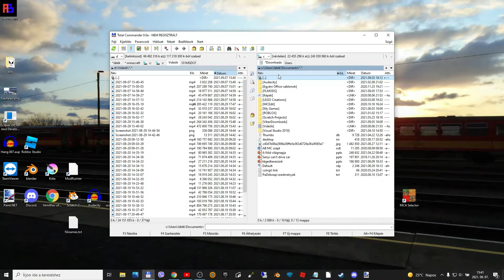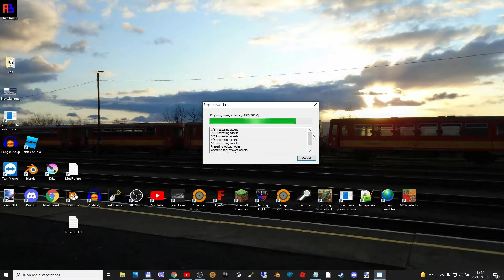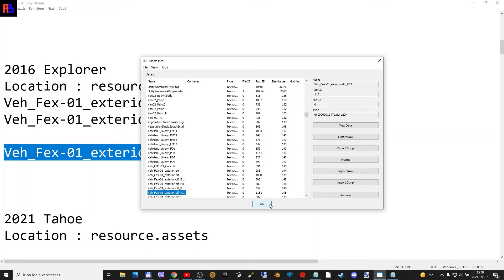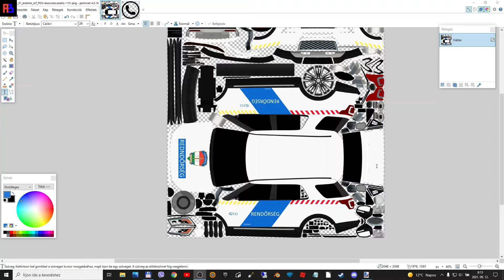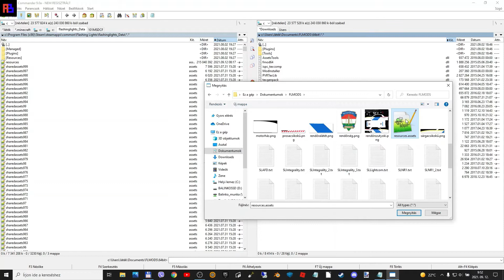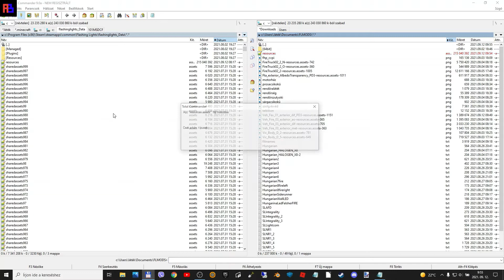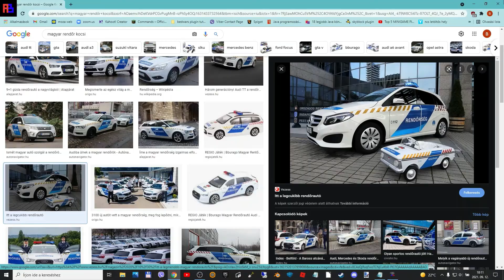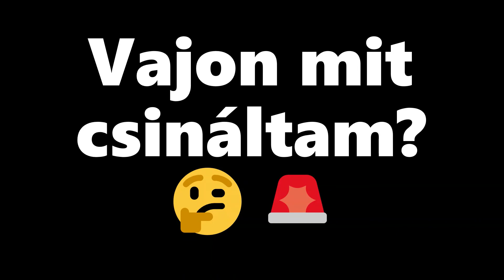[ELAVÚLT] Flashing Lights mod készítés magyarul kocsi textúrázás, egyedi villogás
FIGYELEM! Ez a videó az official mod support miatt elavúlt! Hamarosan jön egy újabb videó a új modolasról!
Nyisd le e leírást! 📢

--x-X- 💾Letöltések💾 -X-x--

-x-X🎶--Eredeti zenék--🎶X-X-

-x-X X-X-

-x-INFÓ-x-
-mikrofon-
Tascam tm 80
-mikrofon állvány-
Soundsation ST-50M
-videó felvevő-
OBS Studio
-Egér-
Logitech M280

ABalinko 2021
0:00 - Intro
0:12 - textúra módosítás
8:08 - textúra berakása
13:30 - egyedi villogás készítése, berakása
17:42 - Outro